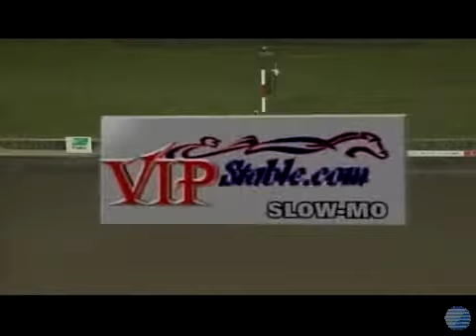Casmir Camotion 3-25-10.rm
Casmir Camotion - 10 Year Old Nails It At The Wire